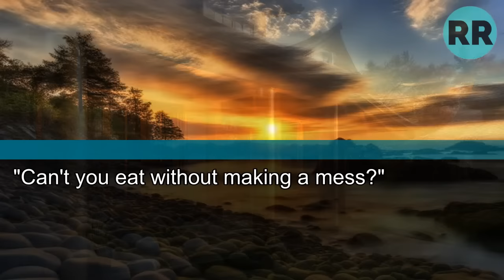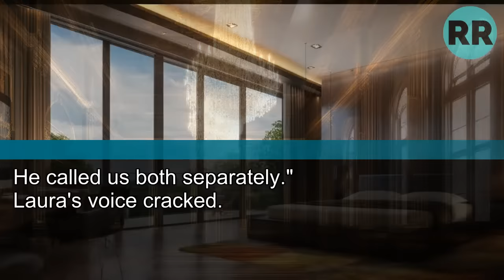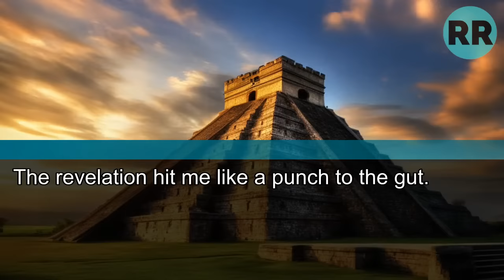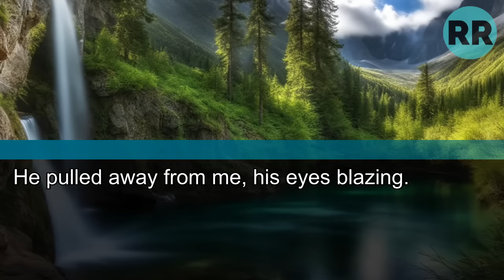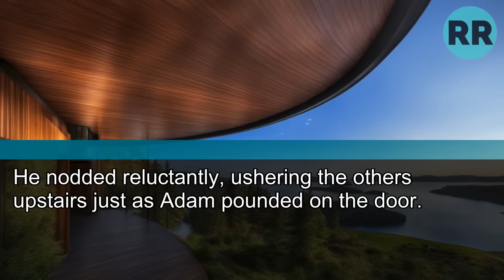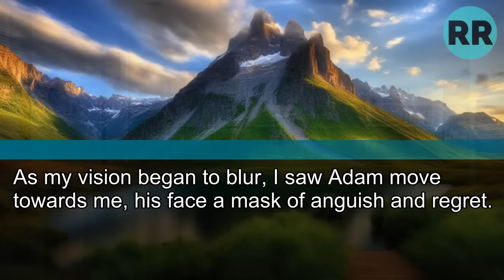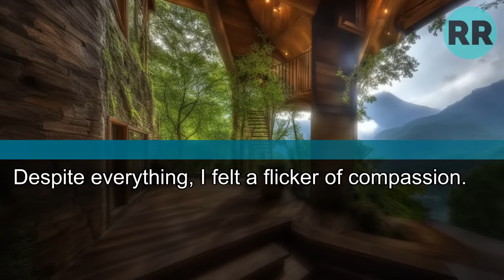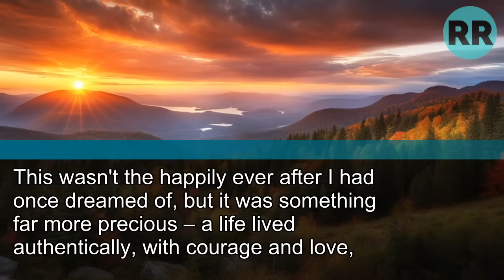My Husband Wanted to Kick Me Out of Our House for His Pregnant Mistress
My Husband Wanted to Kick Me Out of Our House for His Pregnant Mistress. but When I Told Him My Secret, He Turned Pale...
and He Didn't Expect What Happened Next!